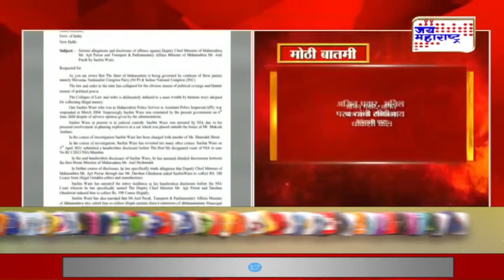Chandrakant Patil | अजित पवार, अनिल परब यांची सीबीआय चौकशी करा. | Marathi News